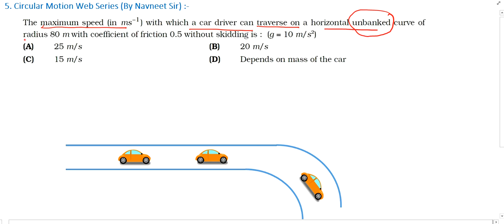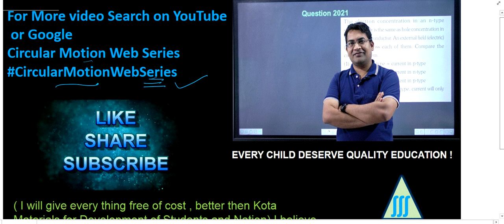The maximum speed in ms1 with which a car driver can traverse on a horizontal unbanked curve of